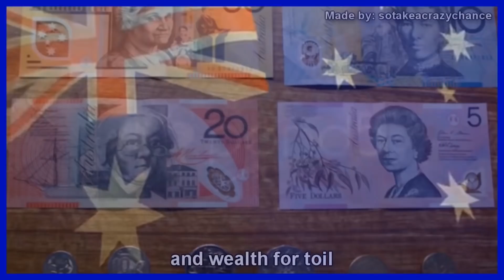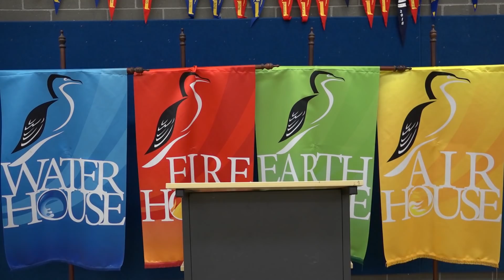LPS Assembly: July 27th 2020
Well done to our magnificent hosts and hello to all students watching from home :)